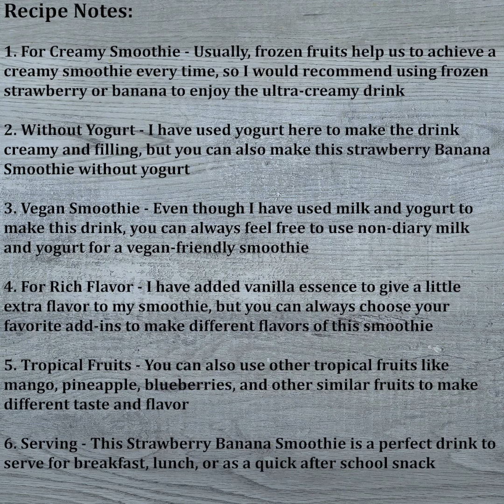Healthy Strawberry Banana Smoothie Recipe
onder how to make Strawberry Banana Smoothie at home? In this video, we explain the recipe with easy step-by-step instructions for you to try and enjoy. Check out!

About:
Strawberry Banana Smoothie is a thick, creamy and healthy drink made with fresh ingredients. It is usually prepared with frozen strawberries, bananas, yogurt, and milk. The recipe I have shared here shows you how to make a Strawberry Banana Smoothie with easy step-by-step instructions. This Strawberry Banana Smoothie is a perfect drink to serve for breakfast, lunch, or as a quick after-school treat.

Ingredients:
1½ cup Strawberry, frozen
1 Banana
¼ cup Yogurt
¼ tsp Vanilla Essence
1 cup Milk

0:00 Introduction
0:16 Making Strawberry Banana Smoothie
1:37 Recipe Notes

Recipe Notes:
1. For Creamy Smoothie - Usually, frozen fruits help us to achieve a creamy smoothie every time, so I would recommend using frozen strawberry or banana to enjoy the ultra-creamy drink
2. Without Yogurt - I have used yogurt here to make the drink creamy and filling, but you can also make this strawberry Banana Smoothie without yogurt
3. Vegan Smoothie - Even though I have used milk and yogurt to make this drink, you can always feel free to use non-diary milk and yogurt for a vegan-friendly smoothie
4. For Rich Flavor - I have added vanilla essence to give a little extra flavor to my smoothie, but you can always choose your favorite add-ins to make different flavors of this smoothie
5. Tropical Fruits - You can also use other tropical fruits like mango, pineapple, blueberries, and other similar fruits to make different tastes and flavor
6. Serving - This Strawberry Banana Smoothie is a perfect drink to serve for breakfast, lunch, or as a quick after school snack